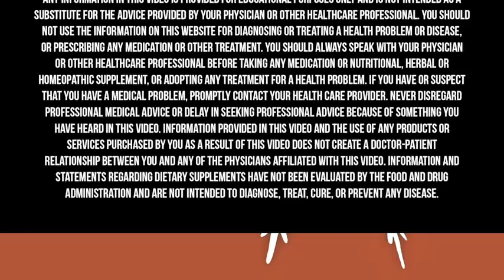The ROOT CAUSES Of Alzheimer's Disease & How To PREVENT IT | Dr. Dale Bredesen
It is possible for those who are struggling with cognitive decline to regain brain function and take back their lives. Despite what the conventional medical model has taught us about cognitive decline and Alzheimer’s, these disorders are actually within our power to stop, slow, and reverse.

In this video, Dr. Dale Bredesen shares inspiring stories from patients who have reversed cognitive decline and are now thriving. He also discusses the contributing factors that lead to cognitive decline and much more.

Dr. Bredesen is internationally recognized as an expert in the mechanisms of neurodegenerative diseases such as Alzheimer's disease, and the author of the New York Times bestsellers The End of Alzheimer's, The End of Alzheimer's Program, and his latest book The First Survivors of Alzheimer's: How Patients Recovered Life and Hope in Their Own Words.

He has held faculty positions at UC San Francisco, UCLA, and the University of California San Diego. He has directed the Program on Aging at the Burnham Institute before coming to the Buck Institute for Research on Aging in 1998 as its founding president and CEO. He is currently a professor at UCLA.